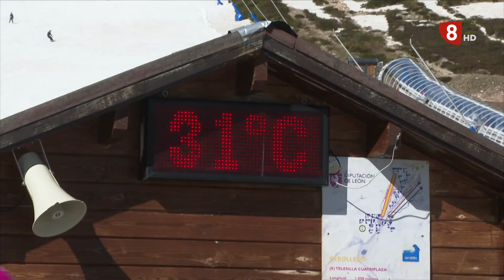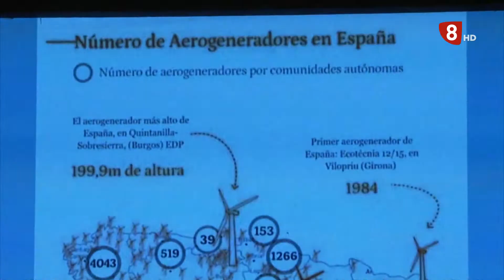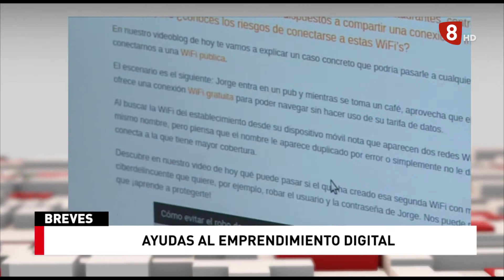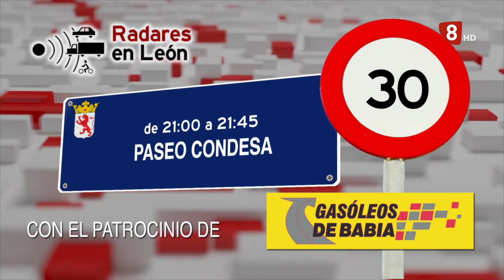NOTICIAS LEÓN 14H (18-04-22)